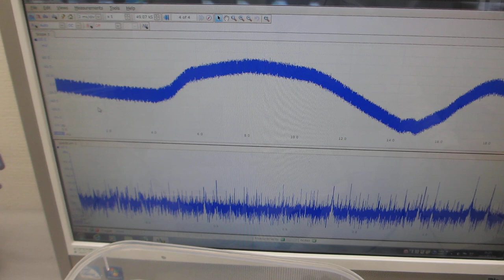低周波の共振現象と、高周波の非線形現象を制御可能な超音波プローブ－－音圧測定解析に基づいた、超音波の発振制御技術－－（超音波システム研究所）